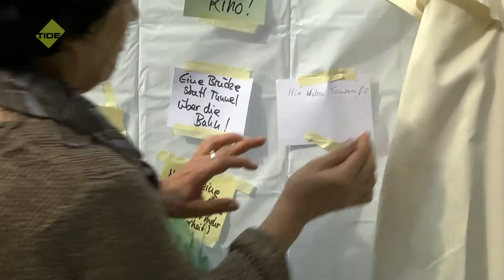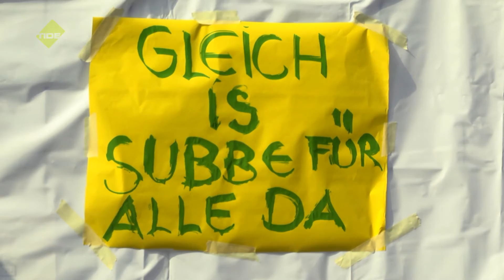TIDE TV - 100in1Day Hamburg - Hamburg immer anders!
Durch Student_innen der Leuphana Universität Lüneburg initiiert, fand am 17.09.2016 zum ersten Mal ein deutscher 100in1Day statt. Die Hamburger_innen sollen einen Tag lang ihre Stadt in die Hände nehmen und gestalten, verschönern, auf ihre Probleme hinweisen.
Wir waren in Rahlstedt und haben geguckt, wie das dann aussieht.